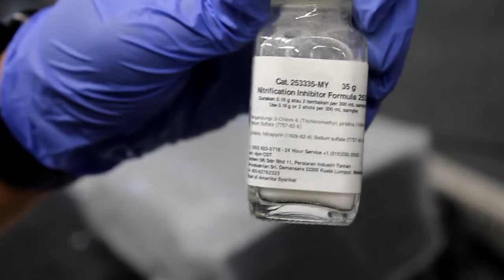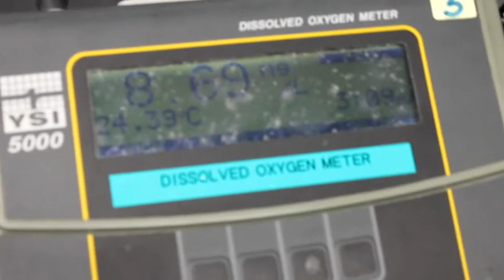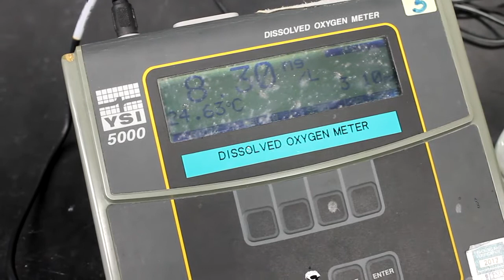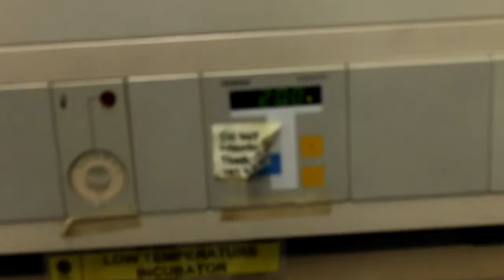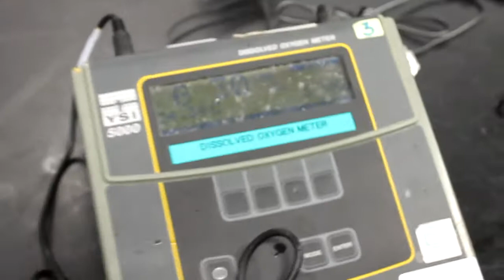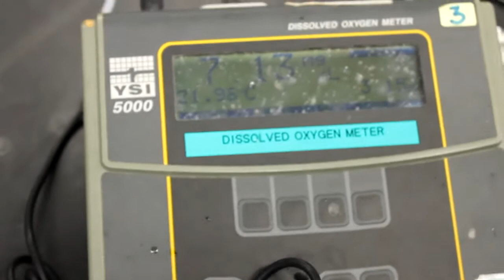BOD Testing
In this video, students will learn how to measure the BOD of water/wastewater.